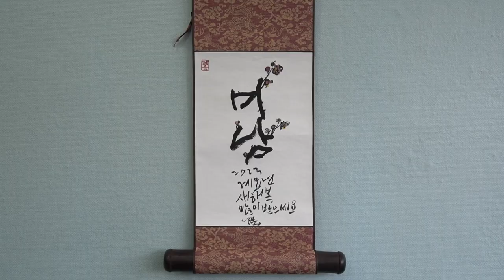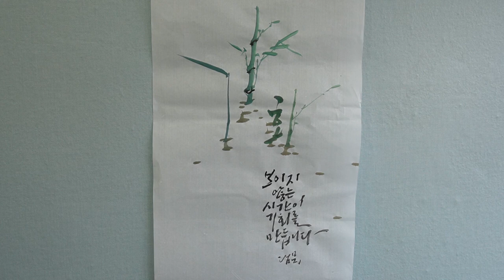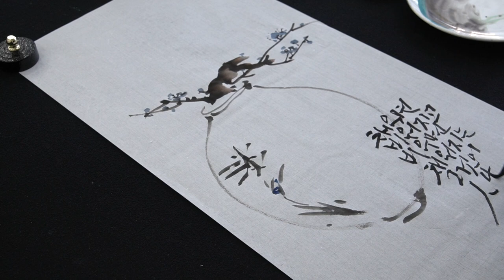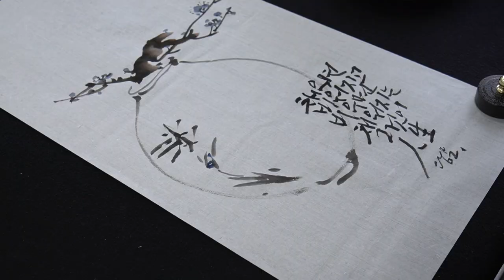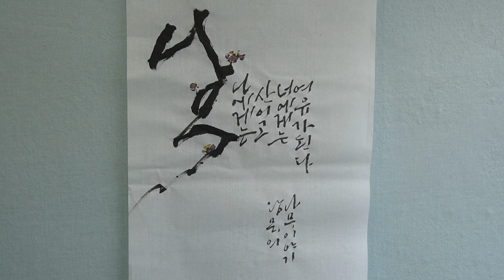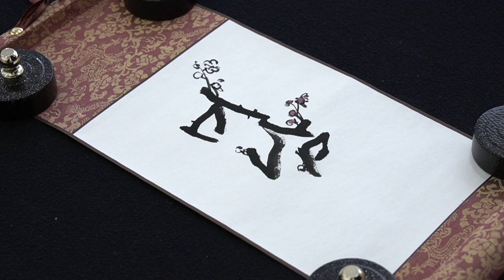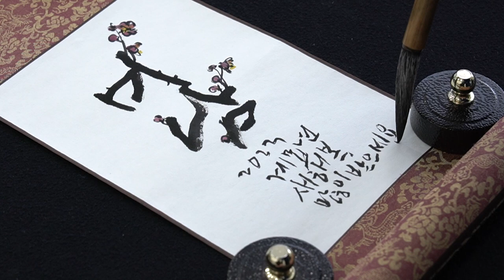[Korean Artisan] Korean Traditional Painting and Hangeul Calligraphy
Indian ink is a simple black ink once widely used for writing and printing in East Asian society.
Koreans also used indian ink for painting and writing.
Though western pencils and pens have changed the tradition of writing, there are still some people trying to inherit the traditional ways.
The workshop in the video also teaches people how to draw and write hanguel(Korean alphabet) with indian ink.
Watch the video and find out how nice indian ink paintings and calligraphies are made.